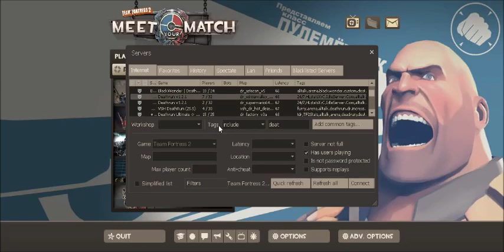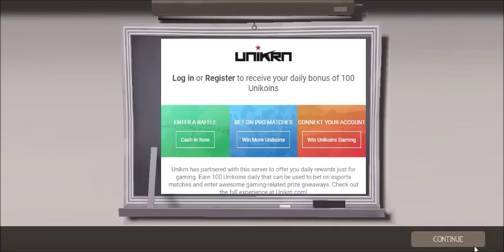1 Hour Of Team Fortress 2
1 hour of awsomeness OH YEAH BABY